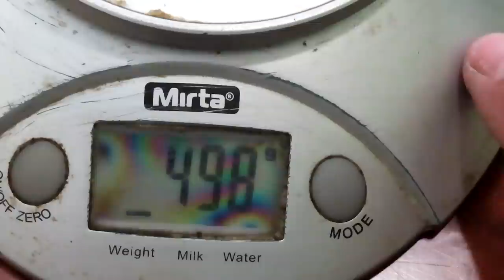🇺🇦КРУПНЫЙ КАРАСЬ В ЖАРУ | Обзор и тест удочки для бокового кивка с алиэкспресс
Рыбалка на карася в жаркий летний день на удочку с боковым кивком и самодельной прикормкой с молодым чесноком

Лучшая удочка для бокового кивка: GC TICA PREMIERE NEO BOLO 5.80М 30-60ГР